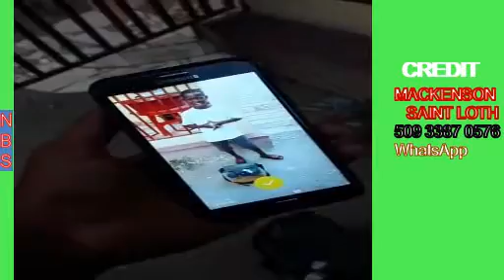TI GASON KAP NETWAYE SOULYE NBS BY MACKENSON SAINT LOTH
Ranfòsman pou nou Mesye

We give you joy with funny video, series and
brings you the latest Haitian Comedy Show , movies and more.
We ensure you have the best of video experience free on the internet, our movies would keep you glued to your screen, we have several movies that can be watched and enjoyed with your family members,
Your home for classic movies, action movies, romantic movies, epic and adventure movies, Haitian shows and events, artist interviews and special appearance etc Look for our channel Lakoutheater. for the very best of the best in online

Never miss a daily video Haitian on this Channel